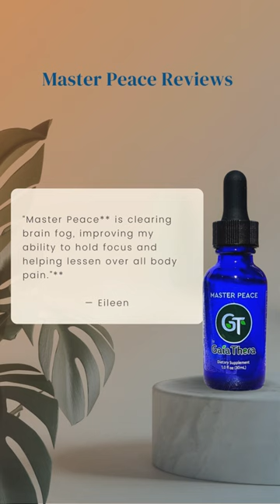Master Peace Review #3